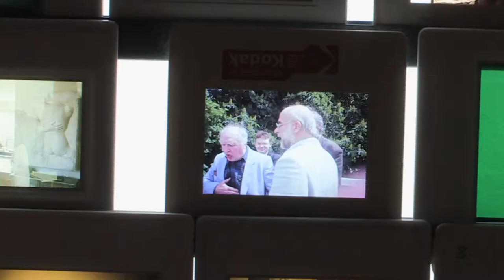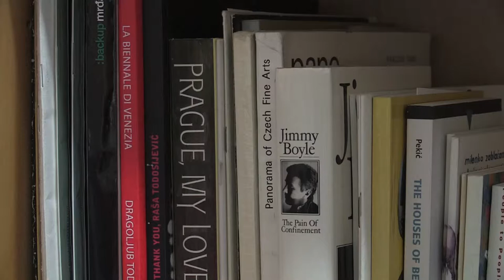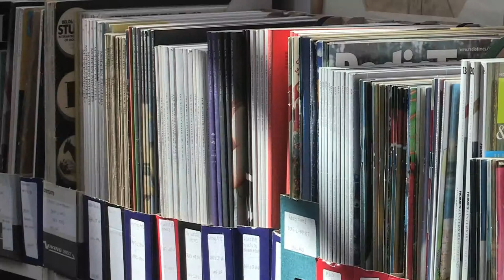The Richard Demarco Archive : Part Six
Richard Demarco is a key and influential figure in the arts in Scotland and beyond. Starting from a young age, Demarco developed a keen interest in the Edinburgh International Festival, and has been passionate about the production of art and culture, and supporting those that are involved ever since. He has won many awards for his contribution to the arts, including the European Citizen's Medal, and most recently the Edinburgh Award.

In 1963, Demarco founded the Traverse Theatre, a platform for new and exciting theatre productions. The theatre celebrated 50 years of production last year with a series of events held at Summerhall discussing the origins of the theatre, and the people that helped shape it.

From early on Demarco started collecting pieces of work and reminders of festivals and events he had been to or had been involved in. This collection of items formed the basis of the Demarco European Art Foundation, which can be found at Summerhall. The collection acts as an archive of Demarco's artistic life, from the early days of the Traverse Theatre and his involvement with the Edinburgh International Festival, to his meetings with Joseph Beuys and other noteworthy artists.